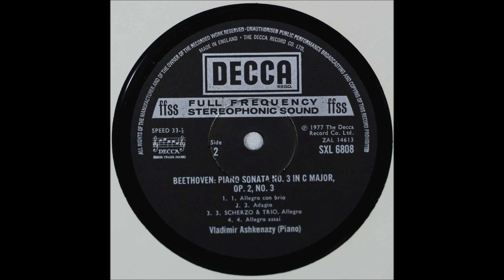Beethoven, Piano Sonata No 3, Ashkenazy